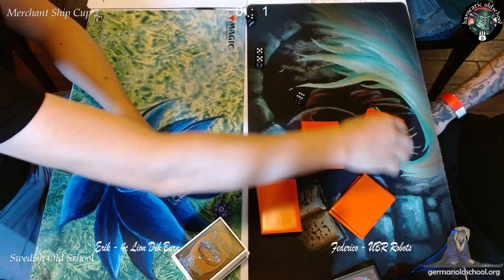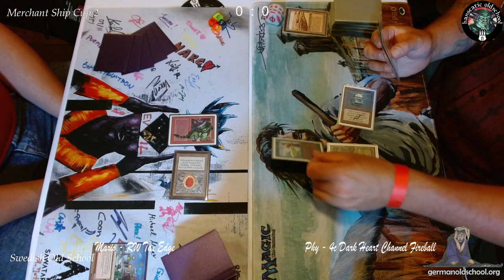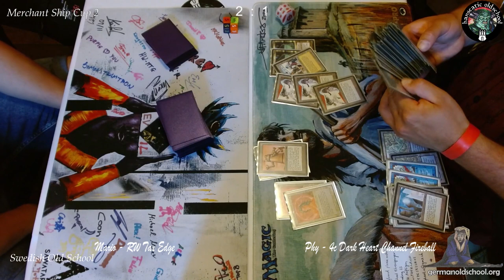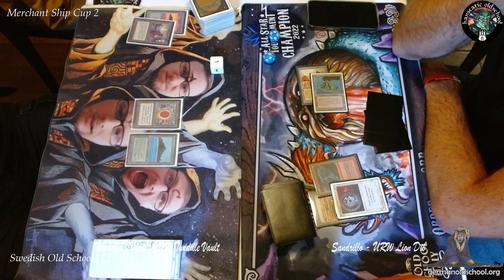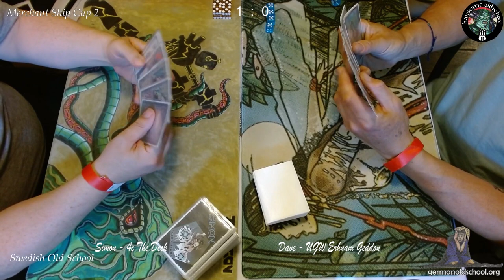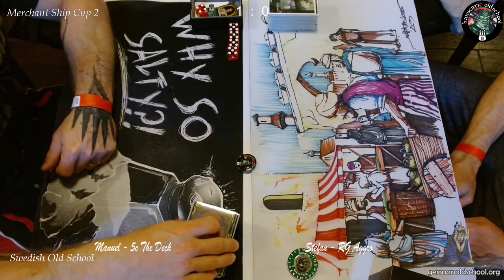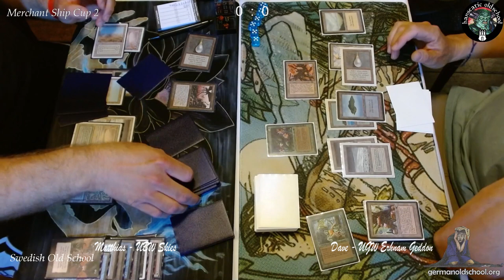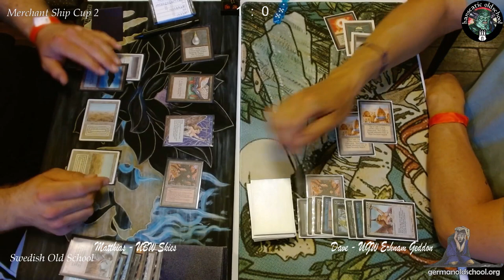Hanseatic Merchant Ship Cup 2 - Main Event Stream - Swiss Rounds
Video stream of 6 rounds of Swiss. The top 8 will follow in a separate video.
Make sure to use the chapter markers to navigate!

Edited version of the live stream of the Magic:The Gathering Hanseatic Oldschool Merchant Ship Cup 2 Saturday main event.

MSC 2 was held in June 2023 by the Hanseatic Oldschool Community.

We played Magic Old School Swedish rules and 6 rounds of Swiss followed by the finals played by the top 8 of the Swiss rounds.
Usual old school reprints were allowed.
I recorded 1 match per round.

Erik playing 4c Lion Dib Burn (URWb)
Federico playing URW Robots and Burn and Blood Moon, maybe 8BB
Mario playing RW Weenie plus Tax Edge
Phy playing 4 color Dark Heart of the Woods with Channel Fireball combo (UBRG)
Meddling Maxe playing 4 color Twiddle Vault (UGbr)
Sandrillo playing URW Lion Dib
Simon playing 4 color The Deck (UWbr)
Dave playing UGW Erhnam Geddon
Manuel playing 5 color The Deck
Stefan playing RG Aggro
Matthias playing UBW Skies

00:00 Intro
00:29 M1G1 Erik vs Federico
18:05 M1G2 Erik vs Federico
31:18 M1G2 Stefan vs Max (bonus)
48:58 M2G1 Mario vs Phy
1:09:10 M2G2 Mario vs Phy
1:19:30 M2G3 Mario vs Phy
1:27:42 M3G1 Meddling Maxe vs Sandrillo
1:52:45 M3G2 Meddling Maxe vs Sandrillo
1:59:59 M3G3 Meddling Maxe vs Sandrillo
2:10:50 M4G1 Simon vs Dave
2:36:55 M4G2 Simon vs Dave
2:50:45 M5G1 Manuel vs Stefan
3:12:25 M5G2 Manuel vs Stefan
3:32:25 M6G1 Matthias vs Dave
4:16:08 M6G2 Matthias vs Dave
4:20:00 Outro

Magic:The Gathering Old School 93/94 is a friendly format to play the famous first editions and have fun. More information, links to the play groups and an event calendar can be found